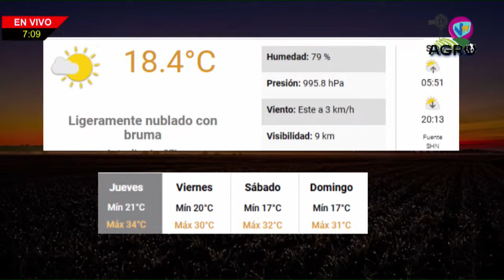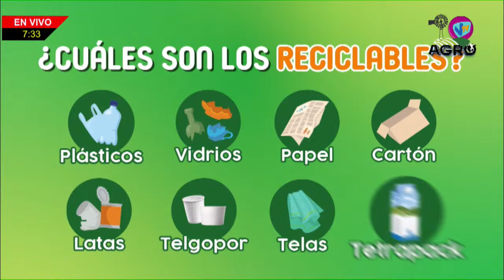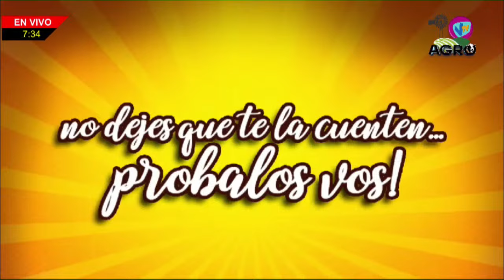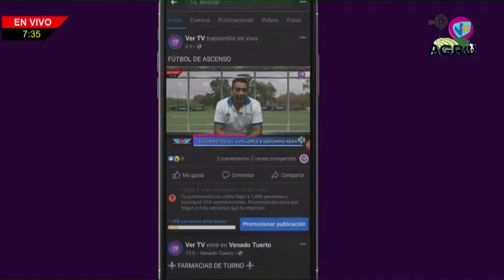EN VIVO - TEMPRANO